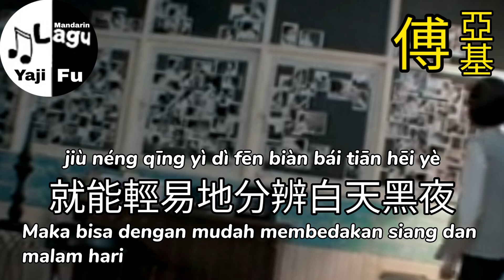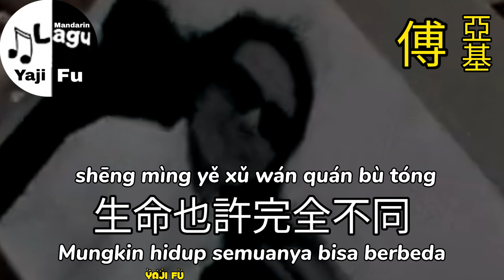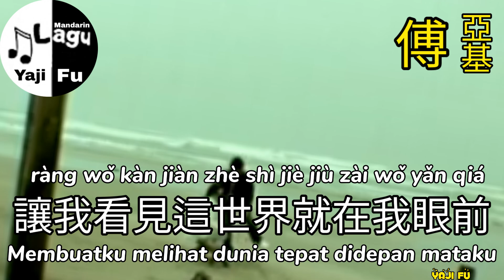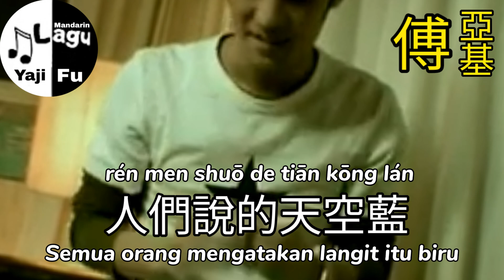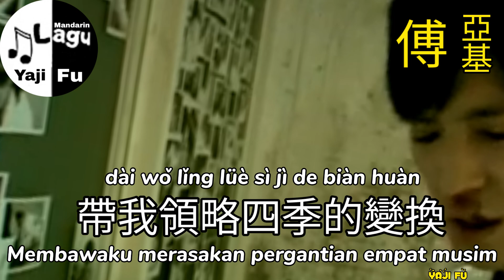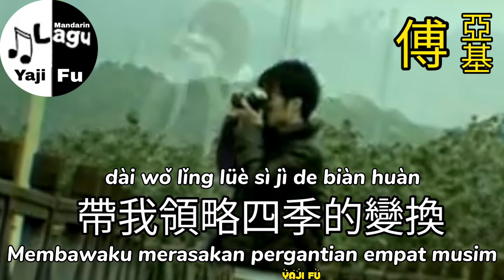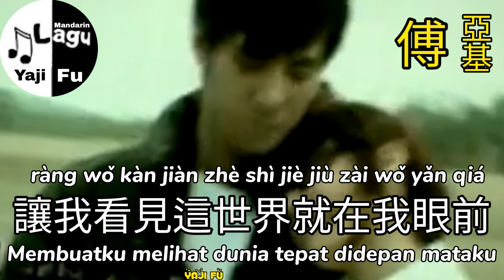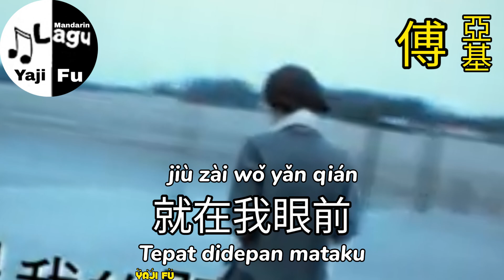Ni Shi Wo De Yan - Xiao Huang Qi / Ricky Hsiao [ 你是我的眼 - 蕭煌奇 / Ricky Hsiao ] Lirik & Terjemahan Indo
你是我的眼 - 蕭煌奇 / Ricky Hsiao

如果我能看得見
就能輕易地分辨白天黑夜
就能準確地在人群中牽住你的手
如果我能看得見

就能駕車帶你到處遨遊
就能驚喜的從背後給你一個擁抱
如果我能看得見
生命也許完全不同

可能我想要的我喜歡的我愛的
都不一樣
眼前的黑不是黑
你說的白是什麼白

人們說的天空藍
是我記憶中那團白雲背後的藍天
我望向你的臉
卻只能看見一片虛無

是不是上帝在我眼前遮住了簾
忘了掀開
你是我的眼
帶我領略四季的變換

你是我的眼
帶我穿越擁擠的人潮
你是我的眼
帶我閱讀浩瀚的書海

因為你是我的眼
讓我看見這世界就在我眼前
就在我眼前
眼前的黑不是黑

人們說的天空藍
我望向你的臉

忘了掀開
你是我的眼

你是我的眼
你是我的眼

因為你是我的眼
你是我的眼

你是我的眼
你是我的眼

因為你是我的眼
就在我眼前

❤️🎶🎶🎶 Yaji Fu 🎶🎶🎶❤️